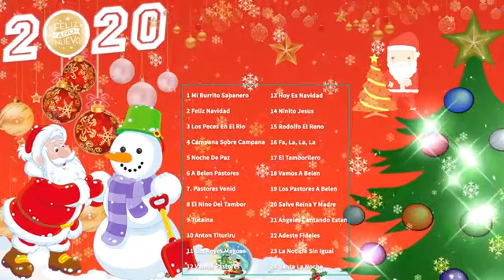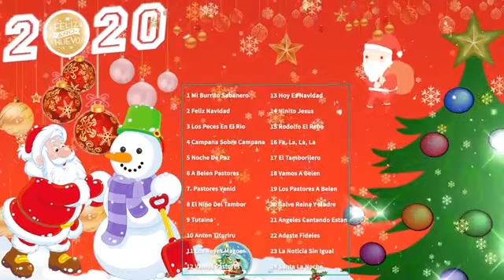Top 30 Canciones Navideñas en Español🎁Mix Canciones Navideñas⭐🎄Feliz Navidad Para Todos